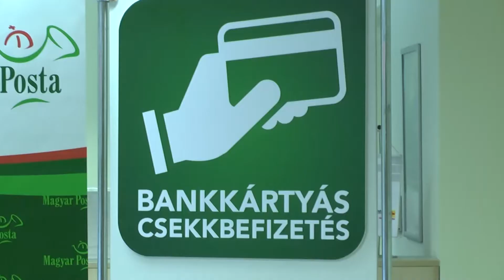Privátbankár.hu - Végre lépett a posta: ingyen lesz a csekkek befizetése